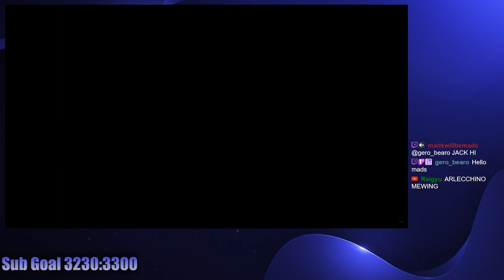4.6 is going to put me in so much trouble | Ramen Reacts